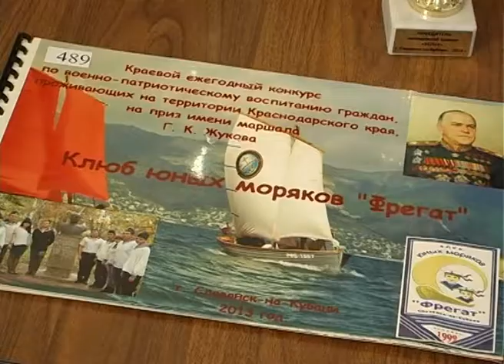Моряками не рождаются, ими становятся